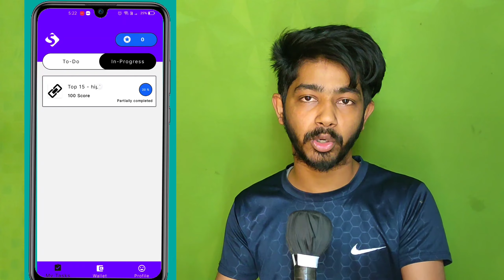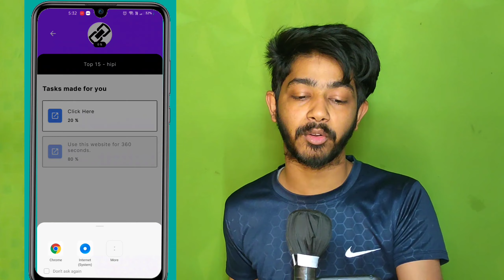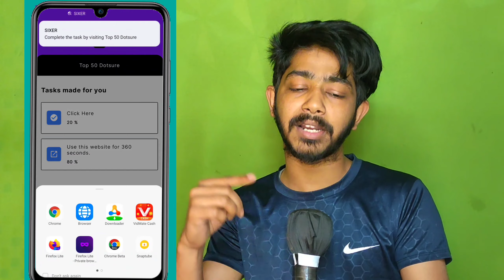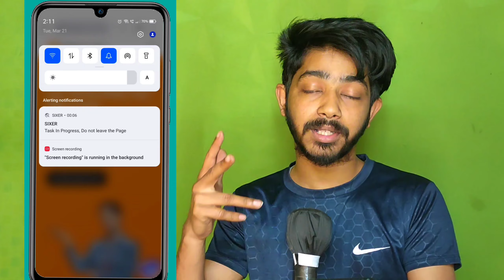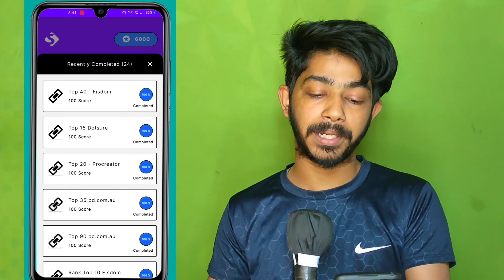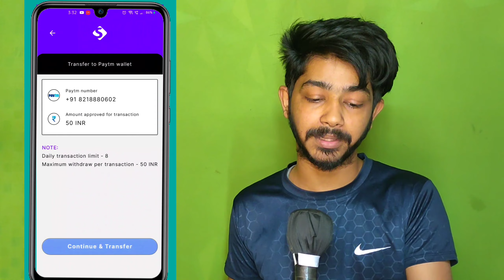Paytm Wallet Rs.50 Cash Earn Use Trick No Refer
➡️App